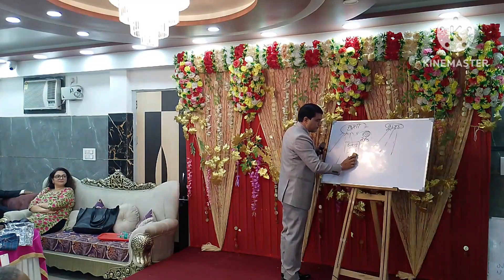कब जुड़ेंगे लोग तुम्हारे साथ SUNIL SHARMA